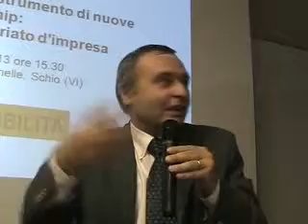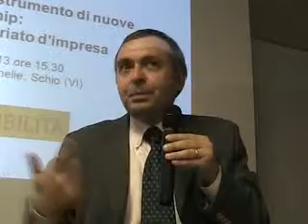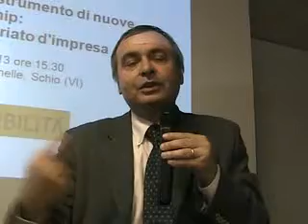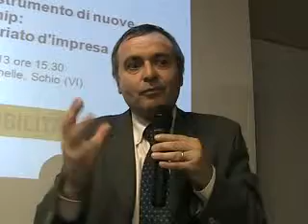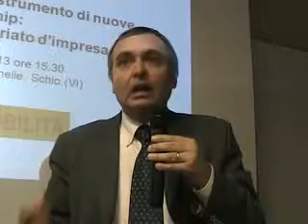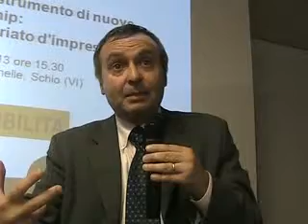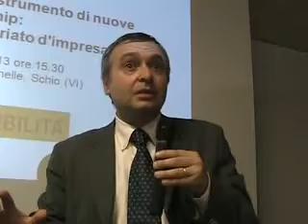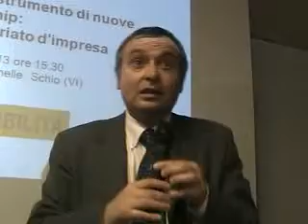Dono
La Fondazione Giacomo Rumor - Centro Produttività Veneto ha chiesto a Bernardino Casadei di riflettere su come e perché le imprese dovrebbero riscoprire il valore del dono, inserendolo così nella loro strategia invece di considerarlo solamente come una sorta di dovere sociale a cui sacrificare una parte dei propri utili.